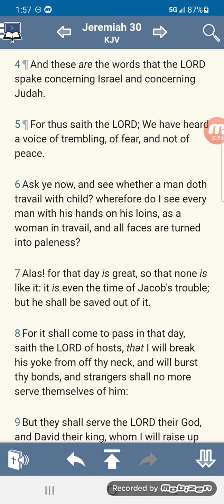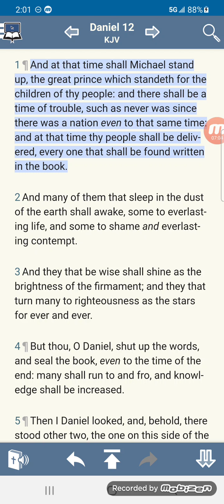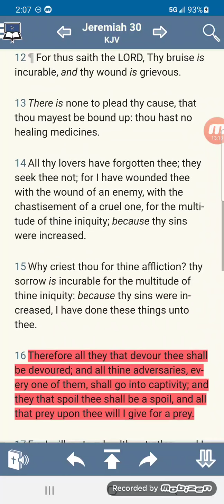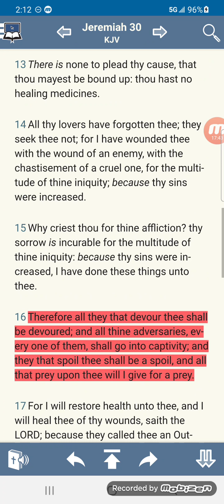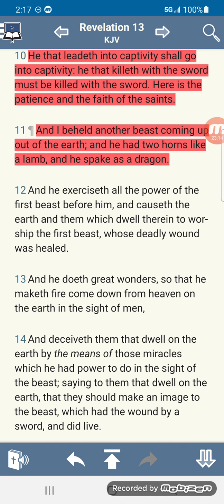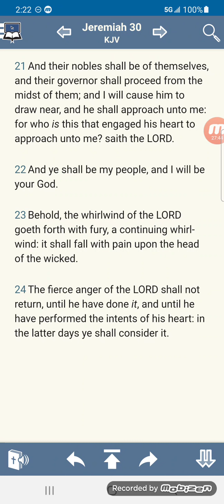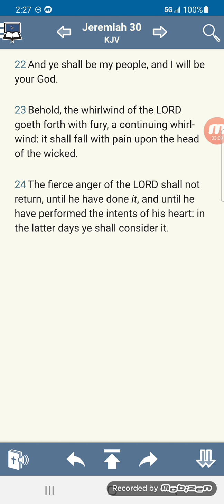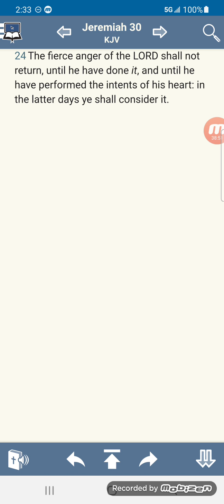The salvation of Israel, The destruction of our enemies, The will of the LORD!